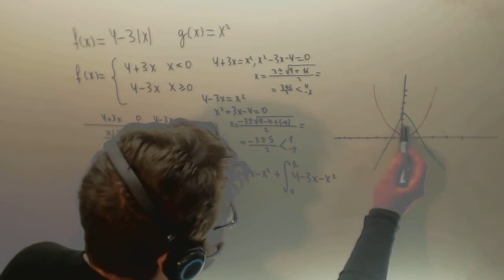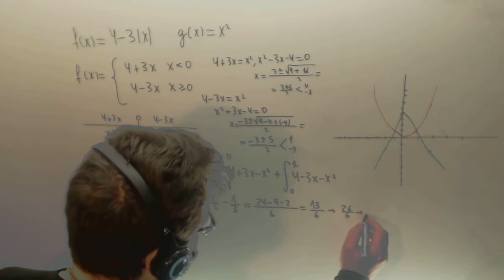Area entre dos funciones Calculo integral definida Matematicas Selectividad Academia Usero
Area entre dos funciones Calculo integral definida Matematicas Selectividad Suscríbete a nuestro canal en Youtube para ayudarnos a seguir creciendo Academia Usero en Estepona, el centro de formación con más vídeos en Internet del Mundo presenta